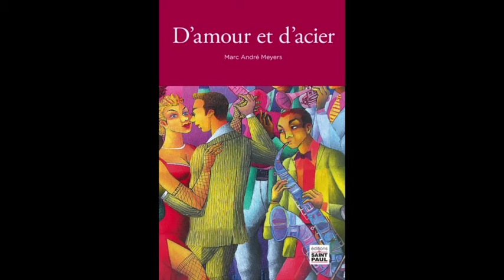Interview with Prof. Marc André Meyers on his new book, The River of Doubt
This is my interview with Marc André Meyers, Distinguished Professor of mechanical engineering, materials science, and nanoengineering at UC San Diego. In this episode, we discuss the evolution of Prof. Meyers' research, from toucan beaks to explosive metallurgy, his expeditions in the Amazon Basin, and his parallel career as the author of fiction.

You can learn more about me, my research, and teaching